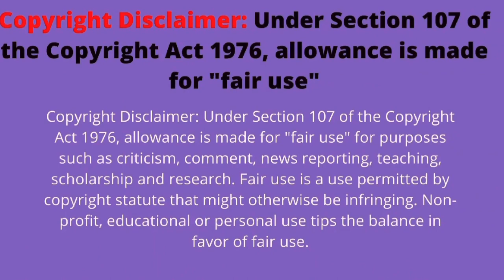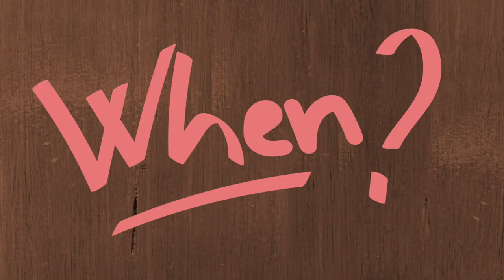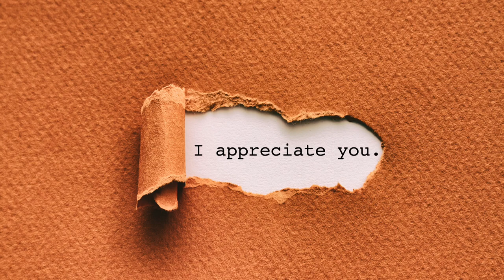My Jazzy Life “EPIC HALLOWEEN⁉️ PLASTIC BAG⁉️ LIL BITTY ROMPER⁉️”